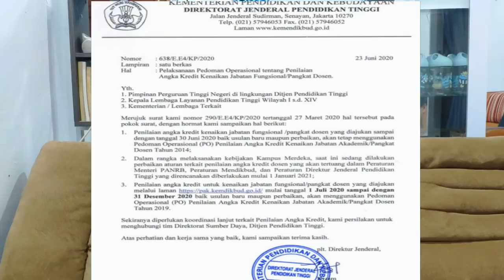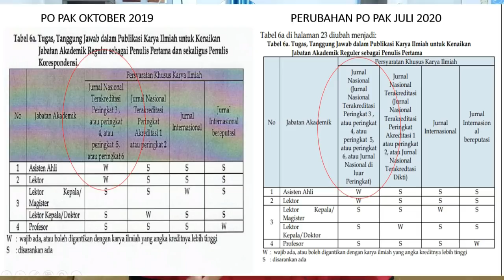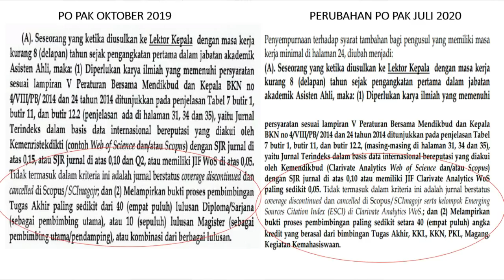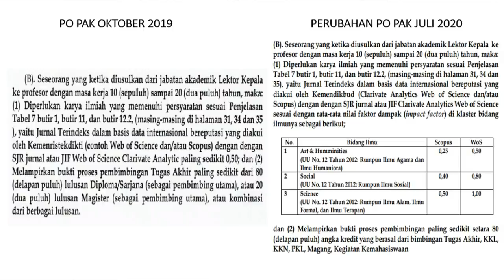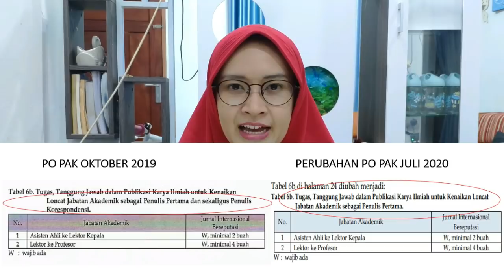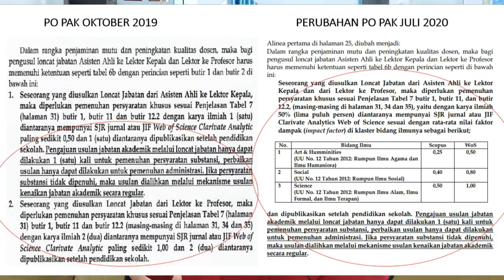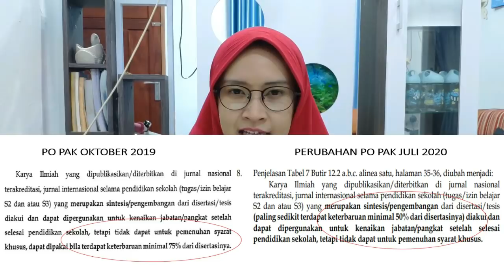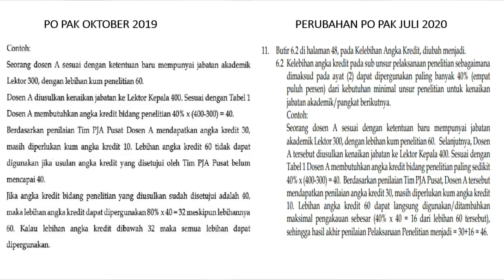TERBARU ! PO PAK JABATAN FUNGSIONAL DOSEN BERLAKU JULI 2020.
Assalamualaikum Wr Wb, berikut merupakan perubahan PO PAK 2019 + REVISI yang akan di berlakukan mulai bulan juli tahun 2020. selamat menonton, link download Perubahan PO PAK diberikan pada akhir video yaa. terima kasih.

salam sukses,
LAcademia Family